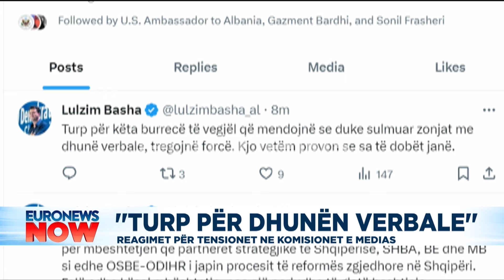Lajmi Fundit/ Përplasjet në Komisionin e Medias, reagon Basha: Turp për këta burrecë të vegjël